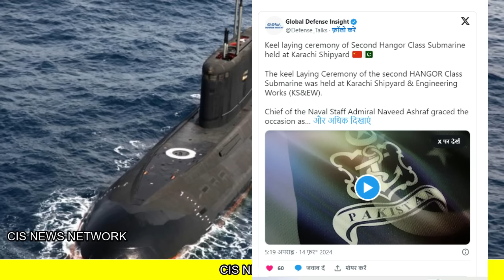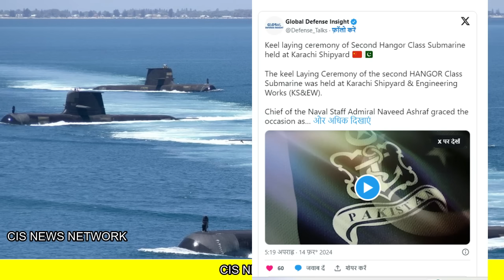भारत का विशालकाय आर्डर | अज़रबैज़ान ने बीच रास्ते छोड़ा पाक को